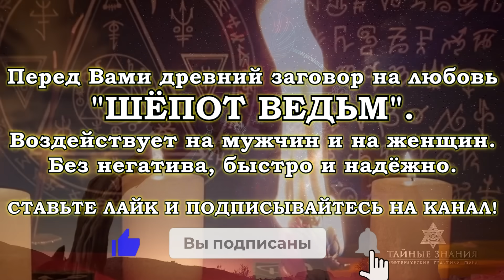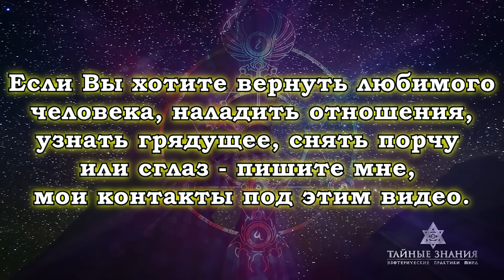💘ОСТОРОЖНО! ОН/ОНА ВЛЮБИТСЯ СИЛЬНЕЕ ЧЕМ ЛЮБИШЬ ТЫ!🌟ДРЕВНИЙ ЗАГОВОР НА ЛЮБОВЬ МУЖЧИНЫ👫ЖЕНЩИНЫ!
💘Перед вами очень сильный и древний ЛЮБОВНЫЙ ЗАГОВОР - "ШЁПОТ ВЕДЬМ". Заговор уходит своими корнями в самое раннее средневековье. Это воздействие работает всегда и не зависит от пола объекта, фазы Луны, времени суток и дня недели. Будьте спокойны, ЭТОТ РИТУАЛ НЕ НАНОСИТ ВРЕДА И НЕ НЕСЁТ В СЕБЕ НИКАКОГО НЕГАТИВА! Этот аспект мною предусмотрен. Отнеситесь к заговору с уважением и он непременно одарит вас желаемым результатом! Если вы действительно не видите жизни без партнера, то этот заговор определённо Вам поможет!

✨ Отнеситесь к РИТУАЛУ серьёзно и ПОСМОТРИТЕ ВИДЕО НЕ МЕНЕЕ 3-Х РАЗ! Безусловно, и как всегда в магии, нужна Ваша вера в ритуал, вера в свои силы и намерения, ведь наши мысли материальны. Помните об этом.